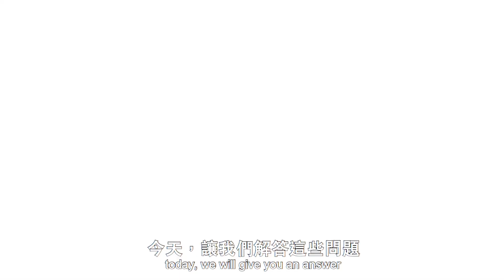香港理工大學 言語治療所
[口吃]
大家有否試過在某些時間特別緊張，例如在發佈會中，你覺得難以流暢地說話? 其實每一個人說話時也會有停頓的時候，到底我們如何分辨「口吃」和正常的不流暢呢？
孩子到底是口吃還是因語言能力較弱而在找字呢？是否長大後自然會沒有口吃的問題？
言語治療師可以如何幫助受口吃困擾的小孩和成人呢？

[Stuttering]
Have you ever come across times when you get particularly nervous, say during a presentation, you find it extra hard to speak smoothly? Most of us may stop at times when we talk, so how do we differentiate between Normal Dysfluency and Stuttering?
Are kids struggling with words due to language ability or are they stuttering? Will they naturally outgrow stuttering?
How do speech therapists help adults and children who stutter?

查詢方法
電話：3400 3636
Facebook：PolyU Speech Therapy Unit/ 理工大學言語治療所